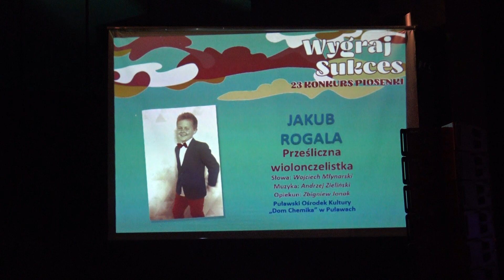"Wygraj Sukces" 2018 - ROGALA Jakub final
Jakub ROGALA
miejsce II, kategoria wiekowa II